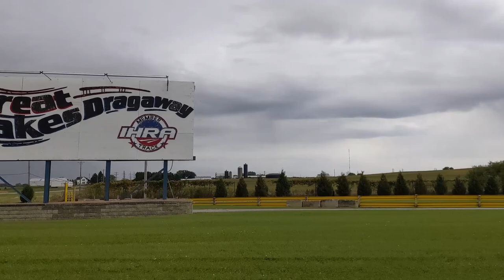Anarchy No Prep / Drag Racing / Cars, Pits, & 13.20 Index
Anarchy No Prep is a race held at GLD and includes several car and bike classes